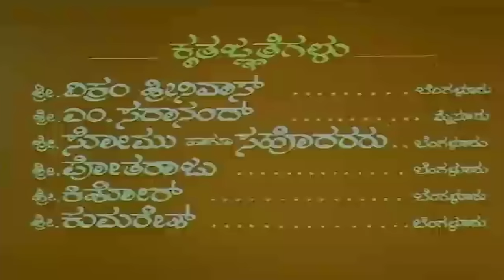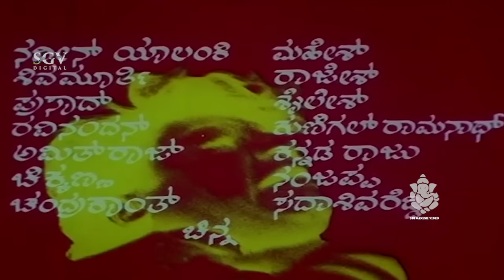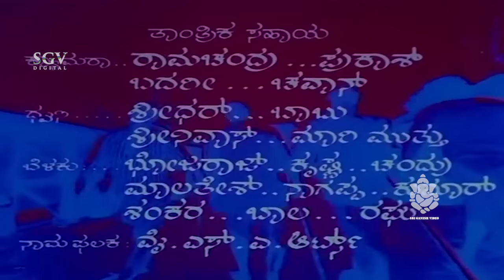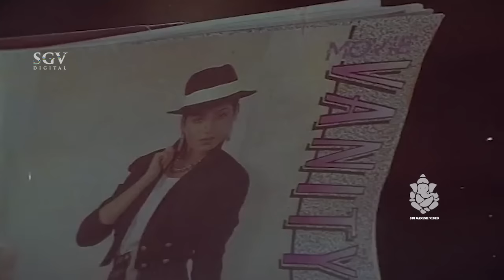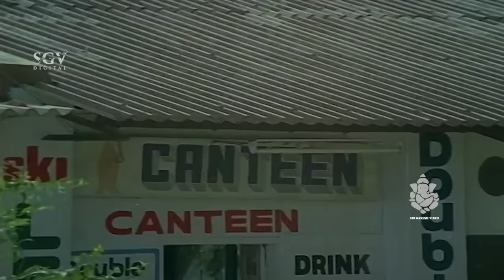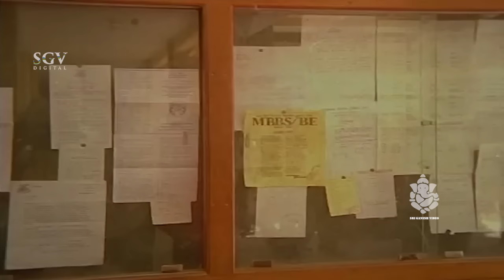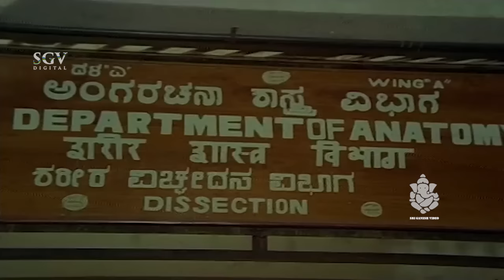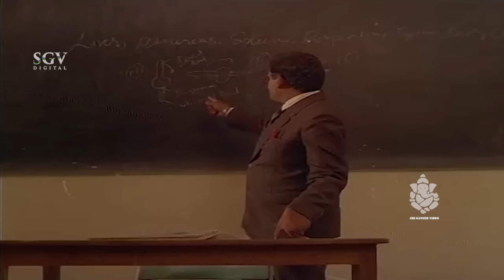Kannada Old Movies | Ade Raaga Ade Haadu | Kannada Movies Full | Shivarajkumar, Seema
↑ top ↑

Ade Raga Ade Hadu – ಅದೇ ರಾಗ ಅದೇ ಹಾಡು1989*SGV